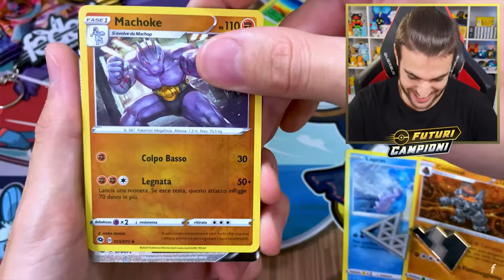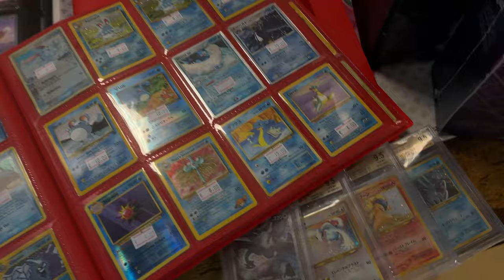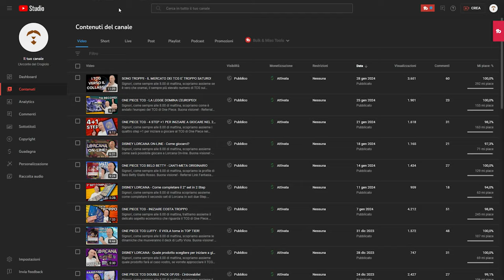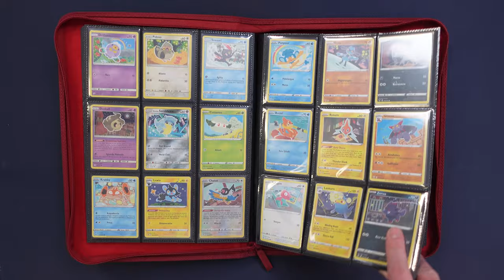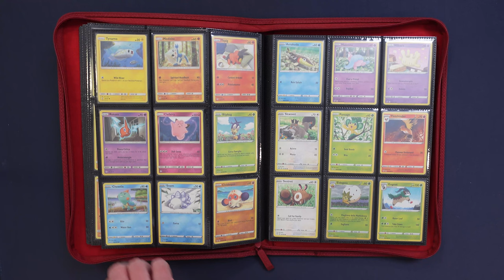POKÉMON TCG NEL 2024 - Da dove iniziare? w/@MakeawishTCG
Signori, come sempre alle 8.00 di mattina, scopriamo assieme a @MakeawishTCG come e se, si potrà collezionare il TCG dei Pokemon nel 2024. Buona visione!